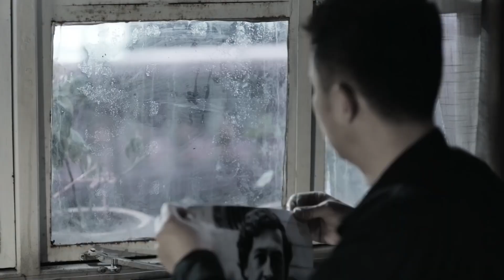我的兄弟反杀毒枭成了犯罪集团老大！| 橙红年代 Age of Legends | 陈伟霆 马思纯 陈瑶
《橙紅年代》是由華策克頓旗下寬厚文化傳媒、金盾影視文化中心、英皇（北京）影視文化傳媒有限公司、中文在線、嘉映影業（嘉美春天）聯合出品；劉新執導，陳偉霆、馬思純 領銜主演的現實主義題材劇。
本劇改編自驍騎校的同名小說，講述了在一座名叫江北的中國城市裡，一群為追求幸福美好生活的普通市民和為保護老百姓安全的人民警察，用熱血和正義與罪惡作鬥爭的故事。

"Age of Legends" is produced by Kanhou Media(The Huace Group), The Ministry of Public Security Shield Entertainment Center, The King's (Beijing) film culture media Co., The COL Grop, The J.Q.Picture. Directed by Liu, Xin, led by William Chan & Sandra Ma.
This is adapted from the novel of the same name by Xian, Chi-Jian. It tells the story about fighting in blood and justice who are pursuing a happy and beautiful life and the policeman who protects the safety of the people in a city named Jiangbei.